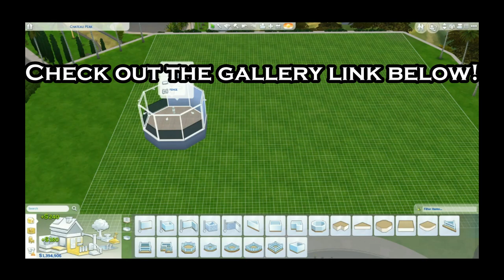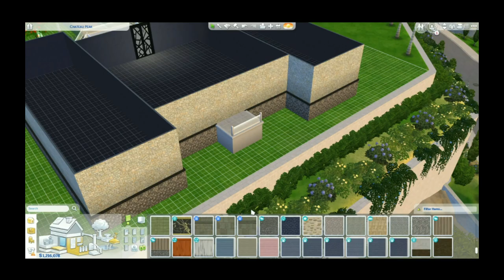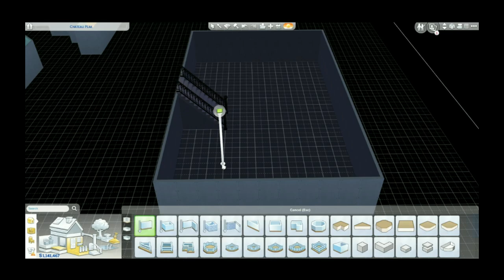House With a Moat? (Sims 4 Speedbuild)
I ran out of ideas for house names. And it's not a moat. I tried to make it look like a stream kinda, but it's my first time doing that and didn't entirely turn out the way I wanted it to.